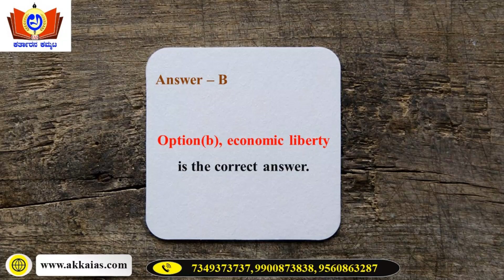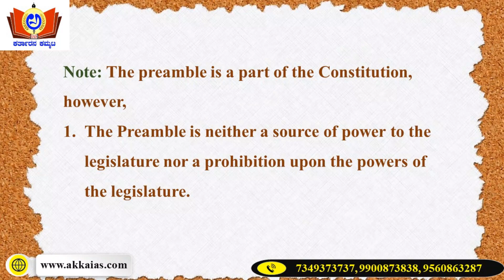EASY Prelims series - 02 | Preamble | Akka IAS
Evaluation and Analysis of Solution Yearwise Prelims series

The sole objective of this initiative is to help those aspirants who are preparing for UPSC and KPSC